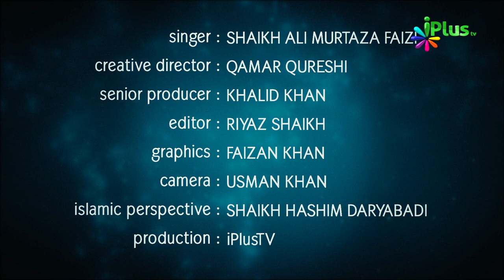Naat - Zameer e Sahib e Umam Mere Nabi ﷺ E Muhtram.... | Shaikh Ali Murtaza | Hamd o Naat | iPlus TV